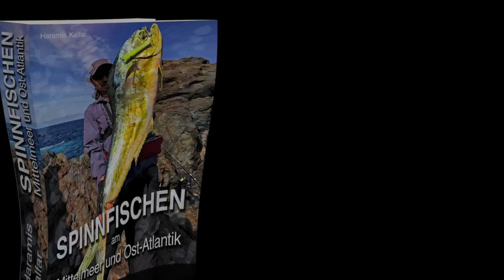Winter Pollacks - Angeln auf Schnee und Glatteis in Norwegen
Auch im knackigen Winter kann man noch sehr gute Pollacks in Norwegen angeln.

UV-Lampe zum Aktivieren von phosphoreszierenden Ködern:

Glow-Sandeel-Jig:
Jig Heads: